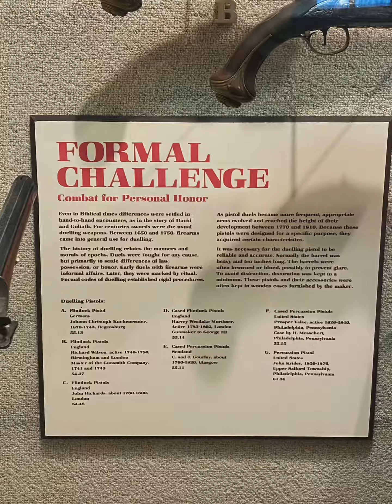Huntington, Museum of art and Conservation, West Virginia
Huntington, West Virginia. We were so surprised with this museum. Their conservatory is amazing. Full of rare plants, poison dart frogs and axolotl‘s! Emmy was so excited to finally meet a real axolotl and she couldn’t wait to introduce Squish to them. They have the best gift shop I’ve seen in a Musuem. So much quirky and bizarre stuff. Mushrooms, cryptids, hand made jewelry and art. I would go back just to shop there! Everyone was so nice and welcoming. They also have multiple hiking trails on site around the building. We came across a bunch deer on the way up the driveway. Just hanging out and enjoying the place. They had an amazing pottery and glass collection, as well as an original Salvatore Dali. They also had one of Andy Warhols 32 original Campbell soup paintings, Consommé beef. That marks two of the 32 off our list. We ended the night in downtown Huntington at the Peddler. Great food! Their fried cheese is next level.